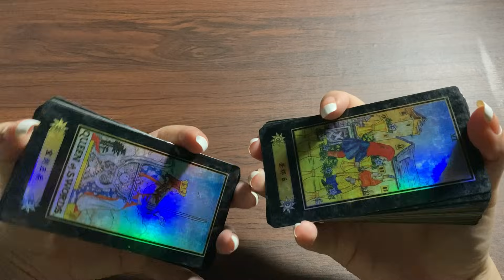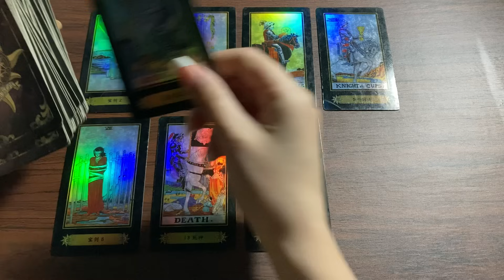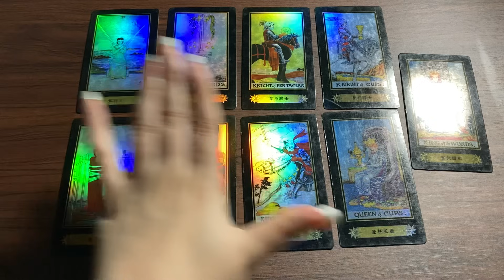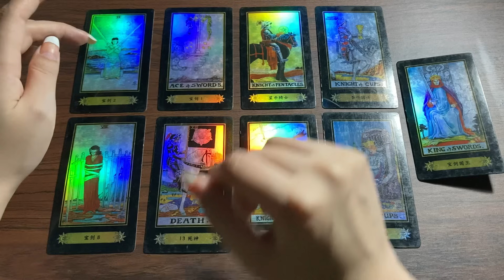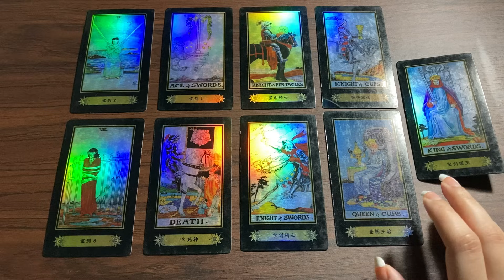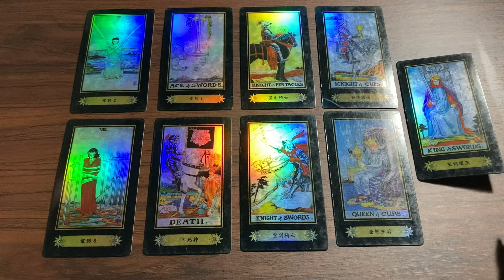Hindi-Urdu | Quick Energy Update | Their Feelings & Thoughts | Timeless Tarot ✨💙⭐️